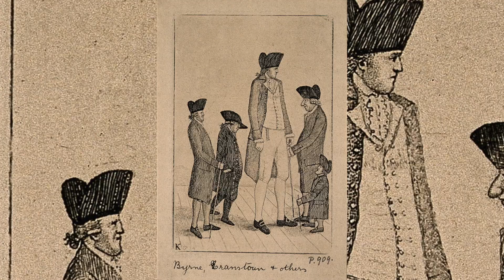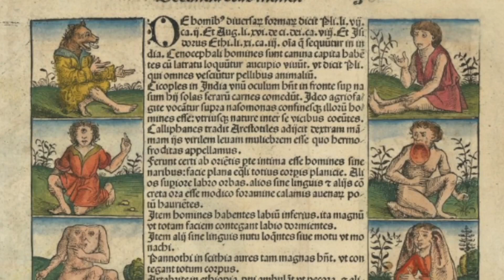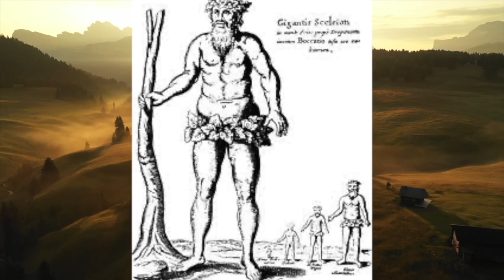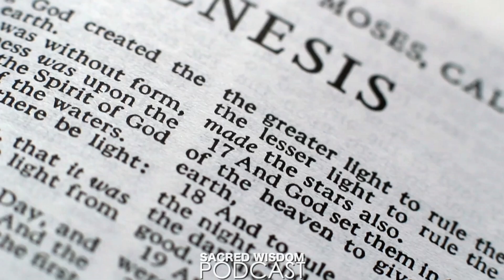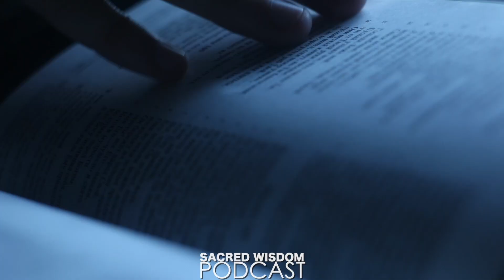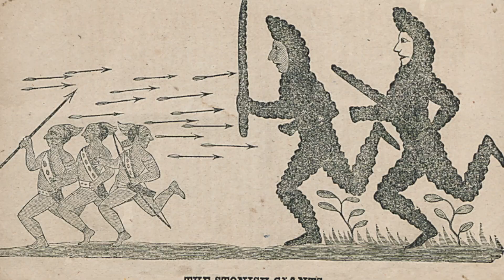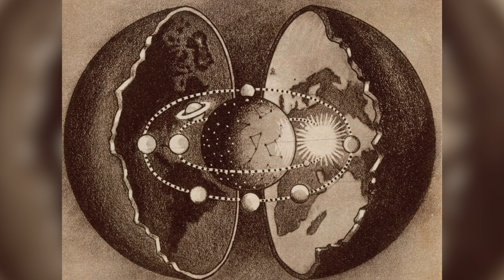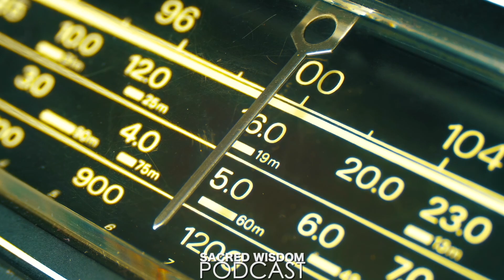The Family Of Titans | Sacred Wisdom Podcast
In this Podcast we discuss the Family of Titans, Giants existed on Planet Earth for aeons, so where has this History of Giants gone?